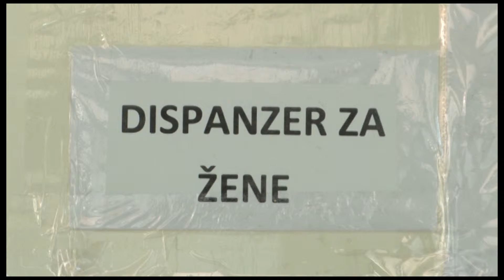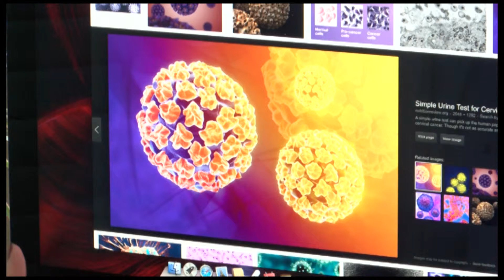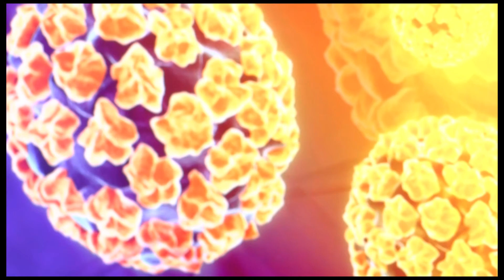Roterdamski festival uživo u bioskopu Eurocinema